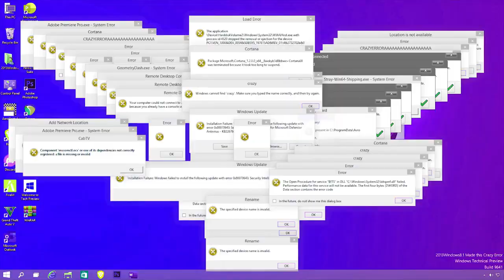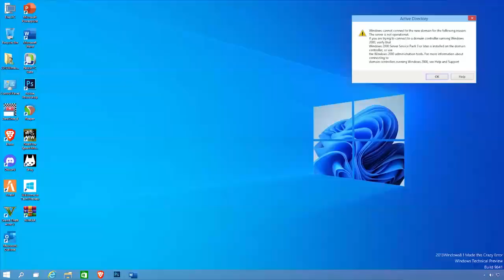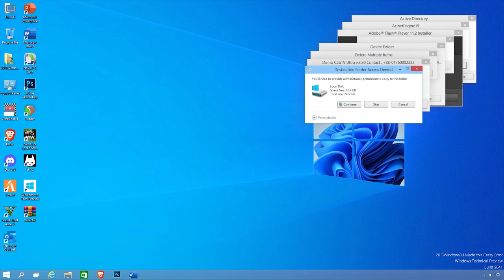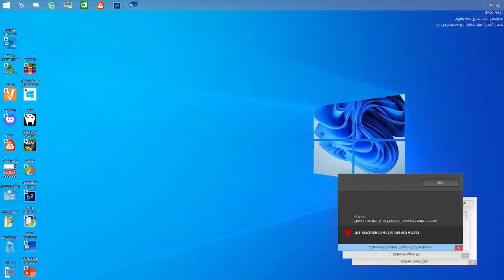Preview 2 Windows Crazy Error 3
Unlock Now!

Free to make some effects! 😁